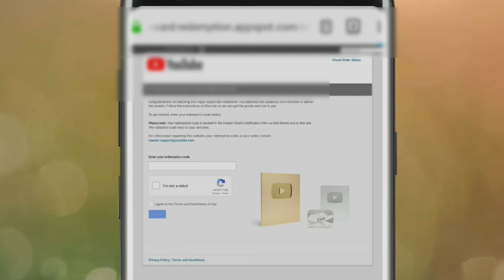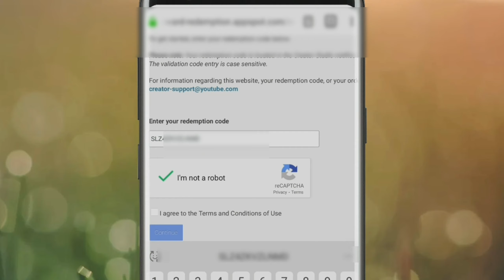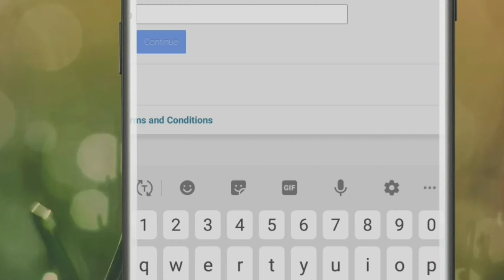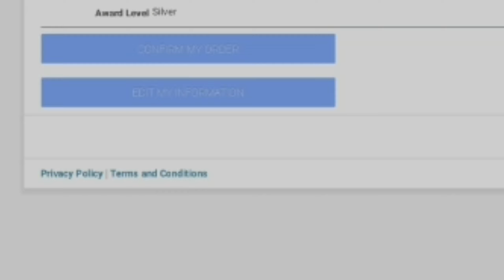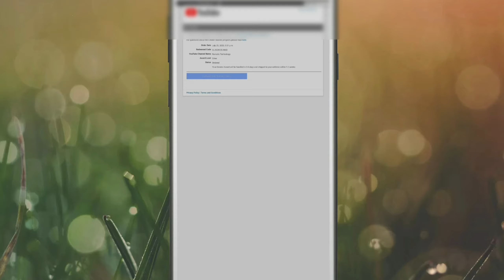How to apply youtube silver play button in nepali || Apply youtube award play button [ in Nepali ]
Ramailo technology.

Like Button
Share Button

About: Ramailo Technology is a YouTube Channel, where you will find all technology related videos in Nepali, New Video will be posted as soon as possible.